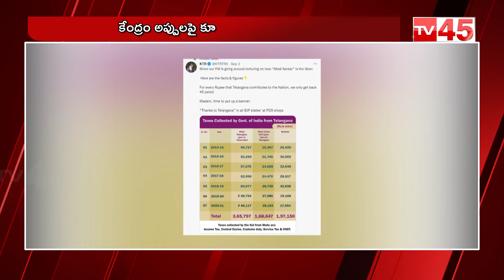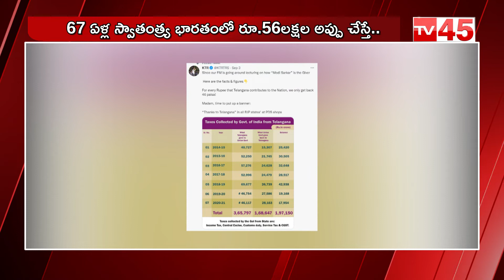కేంద్ర అప్పులపై నోరు మెదపాలి.. || KTR Reacts To Nirmala Sitharaman Comments || TV45